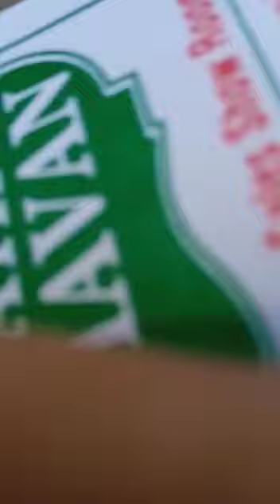तमिलनाडु में मुदेरी शहर है वह पर माता मिनाक्षी जी का मन्दिर है जी देखो यह 1100 सदीका बना हुआ है आपभी